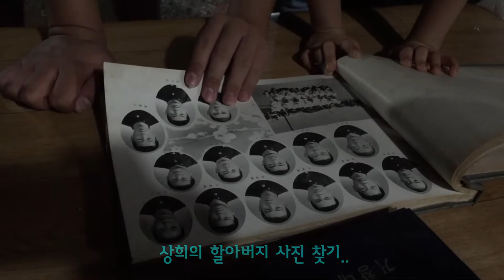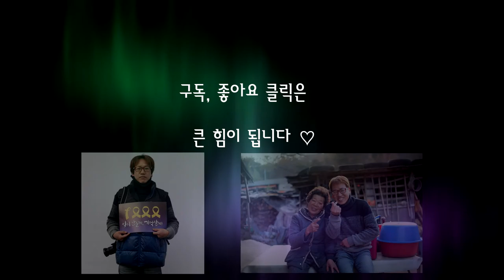온가족이 고구마캐고 솥뚜껑 삼겹살과 라면(고향 배마리에서)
고향에서 온가족이 모여 고구마 캐고
저녁에 솥뚜껑에 삼겹살과 라면을 먹었습니다.

아빠를 추억하며.

                      주말 4:30PM